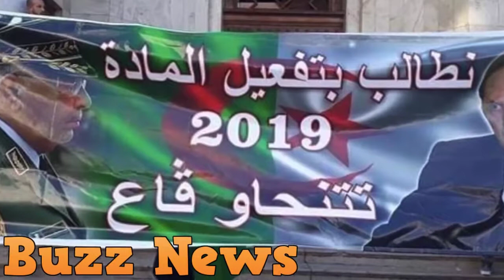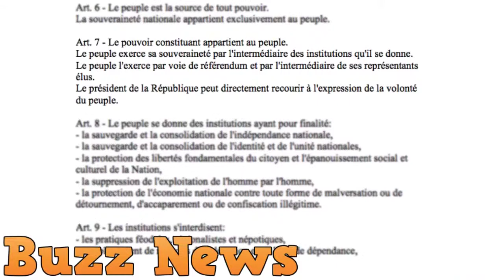Algérie ni Bensalah ni Gaïd Salah mais un seul cri le peuple